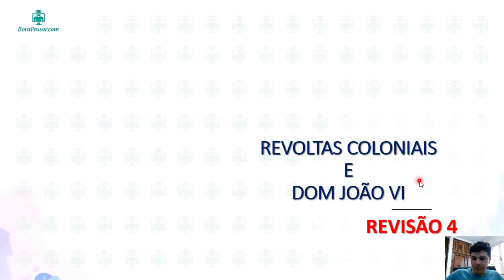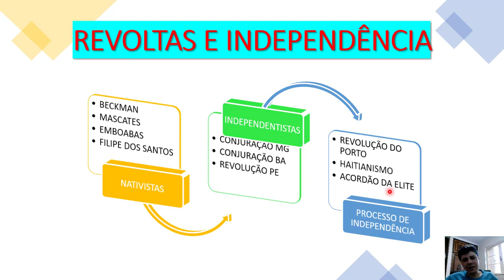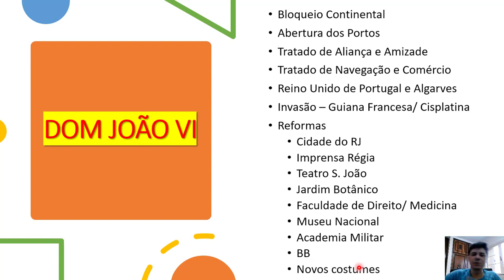Ciclo de Revisão - História - Revoltas coloniais e Dom João VI 1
📌Salve, salve, galerinha !
📢Bora entender como será o CICLO DE REVISÕES ABERTAS DO BORA?
🗓️Esta aula faz parte da playlist de QUARTA.
Segue abaixo o link da playlist dos outros dias.

☑️A ideia da revisão é combater a curva do esquecimento (assista ao nosso vídeo sobre O SEGREDO DA APROVAÇÃO por meio de revisões programadas dos conteúdos já estudados. Isso mesmo, para você assistir à revisão de um determinado assunto, deverá ter assistido à aula normal. Lembre-se de que revisar não é estudar a matéria.

☑️Nossos vídeos do ciclo de revisão terão a duração , em média, de 15 minutos e estarão separados em 7 playlists.

☑️ENTENDA COMO FUNCIONARÃO AS PLAYLISTS. Cada dia da semana haverá uma playlist, segunda a domingo. Os vídeos serão postados seguindo uma programação de revisões pré - estabelecidas.